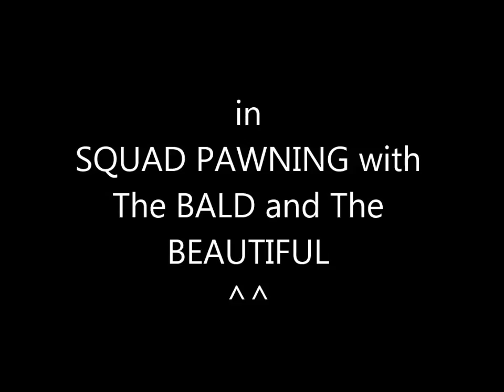Squad Pawnage with DarkIllusion-X and QUE_ME_PONGO_LOCO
BF2 squad gameplay on NRNS CITY MAPS server